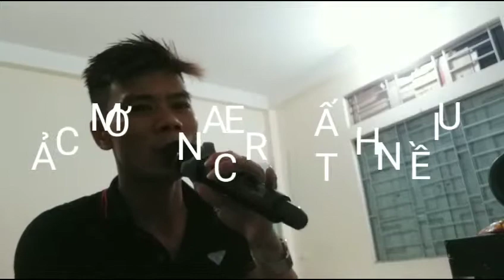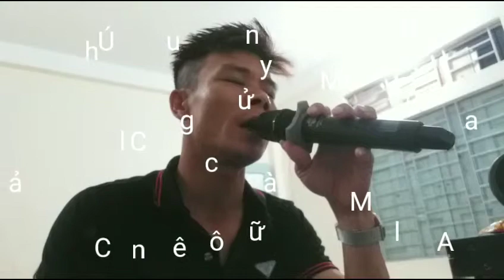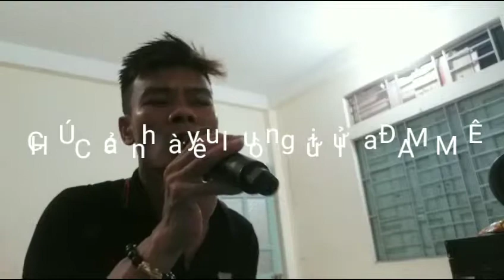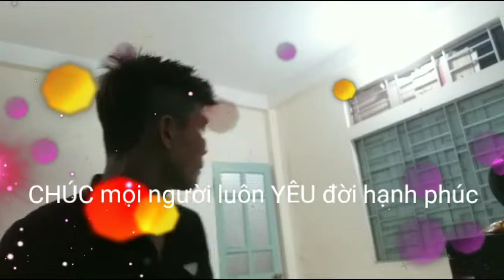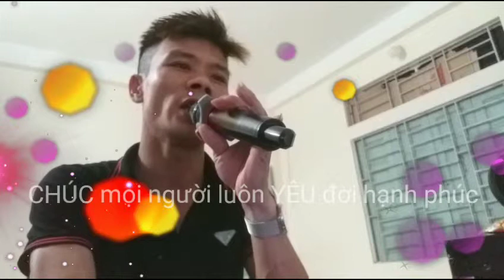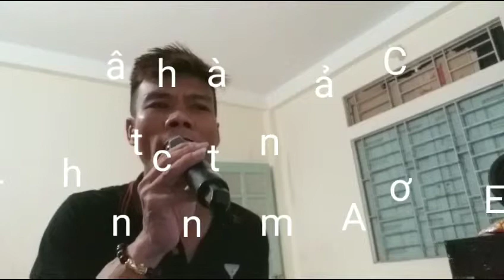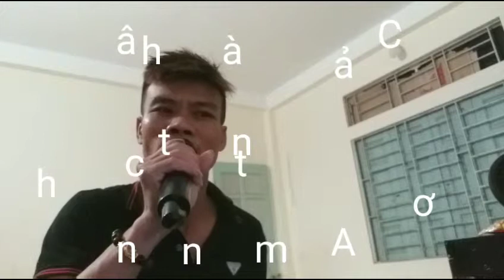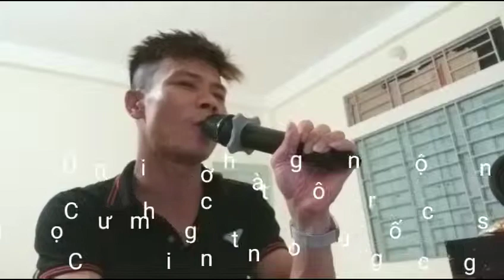HÁT hay ơi là HAY